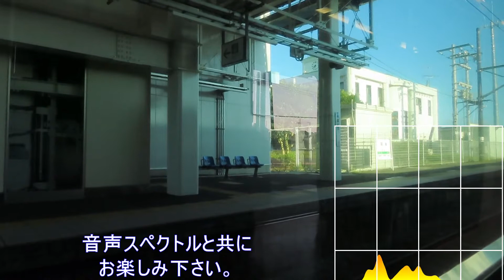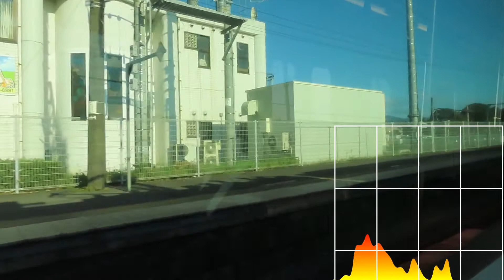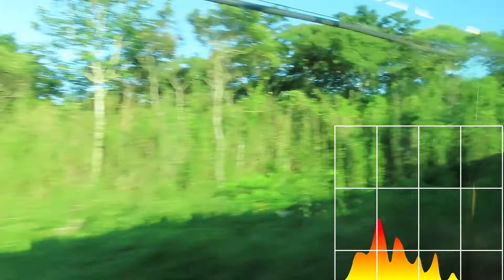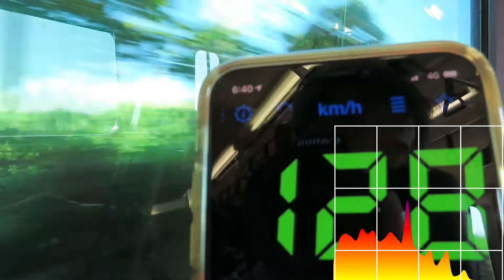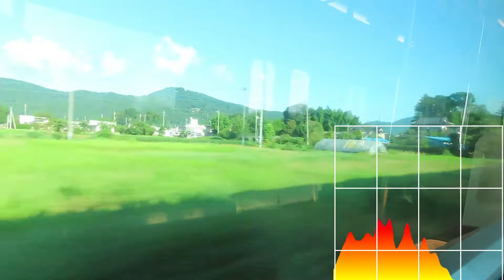【謎の羽鳥駅2番線停車】からの130㎞運転！ 運転時間の変更に伴い羽鳥駅2番線で3分間停車。本線合流からの130㎞/h回復運転なるか？ JR常磐線土浦駅～岩間駅間。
2021年7月25日　土浦駅から321M勝田行きに乗車。車内放送で運行時刻変更のお知らせが。。。　いったい何が起こっていたのでしょうか？
ご存じでしたら、コメント欄で教えて頂けると嬉しいです！
羽鳥駅までは、車内放送を。羽鳥～岩間駅間では、130㎞/h運転の様子をお楽しみください。唸るモータ音を音声スペクトル付きで。
スペクトル左端が30Hz,右端が10000Hzになっています。